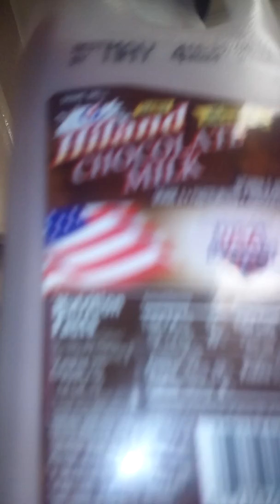April 24, 2017